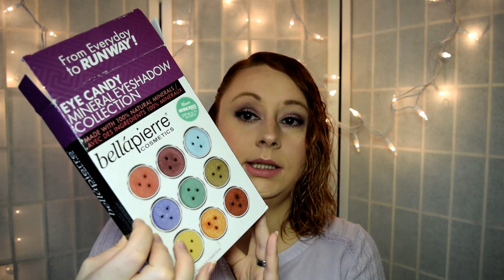$50 Makeup Swap With Megan Hilt!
Reading this while you watch?

For Funsies -
If you have made it this far, Leave a comment using the word *Swap* and let's see how many *Swap* we can get!!! Love you all xx

I purchased every item with my own money. If there is ever a sponsored video, i will state that in the video as well as here :) ( In this case, Megan Bought everything)